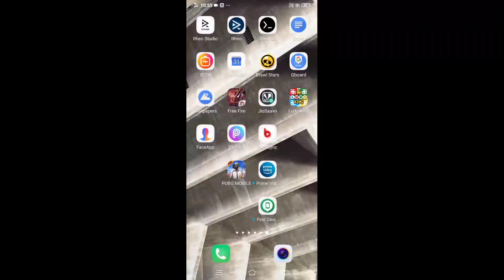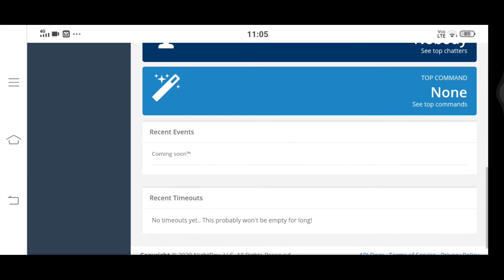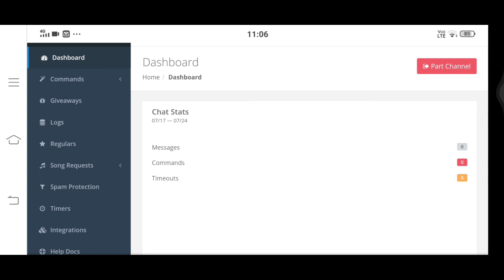nightbot setup for youtube live streaming tamil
Hi! I’m V.Roshan  . On my channel, you will find Gaming and good stuff. I love playing clash of clans and sharing my experiences with you.